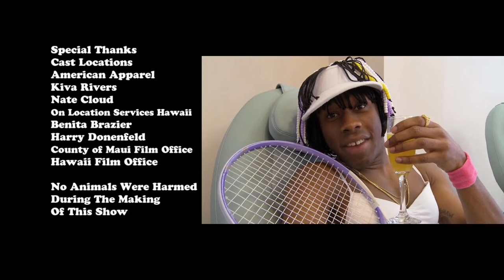Loiter Squad - Mars and Sabrina Williams Compilation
Taken from HBO Max rips, here's all of the clips with Lionel and Tyler as Mars and Sabrina uncensored. I tried to make the transitions fit as well as I could.

From Loiter Squad Season 1 Episode 9 and Season 2 Episode 5 "Poetic Justice".